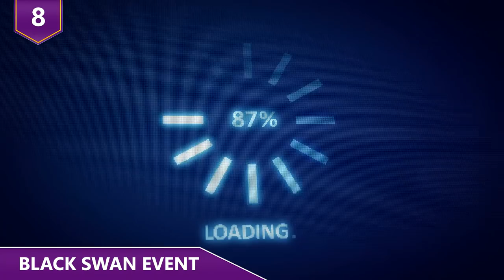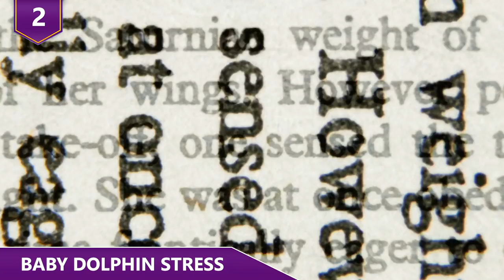Can People Get ANY Dumber?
What are some of the DUMBEST things people do to animals?  Could it be people pulling a baby dolphin out of the ocean just so they could take selfies with it?  Or could it be the countless numbers of python owners in Florida who just release their pythons into the wild after they’re done with them?  Find out some of the most ridiculous things people actually do to animals in this video!

Here are some of the dumbest things people actually do to animals!

9 - Monkey Business
There’s a saying that goes something like “Let a sleeping dog lie.” That saying is mostly metaphorical but it can also be literal.  And it can also apply to sitting monkeys. Back in April of 2018, one man showed us why we shouldn’t mess with monkeys! A Macaque was sitting on a railing by a pond at the Xitian Temple in China. The monkey was just minding his own business when some dude just decided to push him into the water. And that’s when the monkeys said they weren’t having none of it! With impressive speed, the monkey climbed back over the rail and gave chase to the man, who immediately knew he had messed up. Another monkey joined the chase as they pursued the guy into a temple, thinking he’d be safe inside. But these monkeys meant business, and they chased the guy down and began scratching his face! Well there’s one lesson we can learn from this.  And that’s monkeys aren’t to be messed with because they don’t forget faces! Ultimately he and other visitors were able to fend them off before they did any more real damage.  To be honest, we think the guy got what he deserved.  What do you guys think?!

8 - Black Swan Event
Swans are among some of the most celebrated animals on the planet. They're depicted often in Greek mythology, referenced in Latin American literature, and revered in Hinduism. Basically, they’re generally considered to be very special animals. So when a video of a woman grabbing a swan by the neck went viral….people were pretty mad. The video showed a Chinese woman grabbing a swan by the neck in Switzerland’s famous Swan Square. In the video, you can see a group of tourists communicating in mandarin surround the swan and trying to get the swan to do something, probably pose for a photo or something lame. Finally one woman grabs the poor swan by the neck! It’s worth pointing out that some online viewers commented that the woman might have been trying to save the swan. In their attempt to get the swan’s attention, the tourists held out a small piece of paper. The swan snatched it, and as some people suggested, the woman in question might have been trying to keep the swan from swallowing the paper. In any case, one thing that’s for sure is, we shouldn’t be dumb tourists and offer anything to wild animals, and that includes food!

7 - Chinese Culture?
Kangaroos are known for, among other things, hopping. It’s kind of their thing. And if you really want to seep them hop, chances are you can just wait and watch for a bit and they’ll start hopping. However, there once was a group of zoo visitors who wanted to see a Kangaroo hop that they decided to……...hurl bricks at it.  Yes.  There are people dumb enough visiting a zoo to think that hurling bricks at a kangaroo was a good idea. Yeah, this didn’t end well. This terrible event took place at the Fuzhou Zoo in China back in February of 2018. A group of visitors were trying to get a reaction from two Kangaroos at the zoo. For some reason, they resorted to tossing bricks at them. Their behavior resulted in one of the kangaroos badly injured and the other kangaroo unfortunately passing after spending a few days at the vet. Because of this incident, the zoo installed security cameras to try to stop the terrible behavior that tourists at chinese zoos are widely known for. The notion of animal rights just isn’t deeply ingrained in China and that’s why in many cases, it seems like humans are more animalistic.